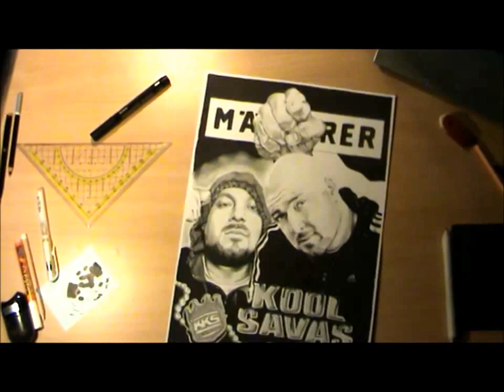Kool Savas Speed Drawing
Speed Drawing von Kool Savas dem King of Rap. Es hat 5h 30min gedauert und wurde mit dem schwarzen Polychromer, Molotowmarkern und einem weißen Gel- sowie Kreidestift angefertigt.
-Aaron Göppert